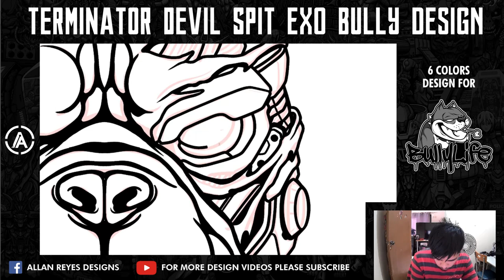MECHA EXOTIC BULLY ( 6 COLORS MERCH DESIGN )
Here is my timelapse for Bully Life Clothing

Just give me a message